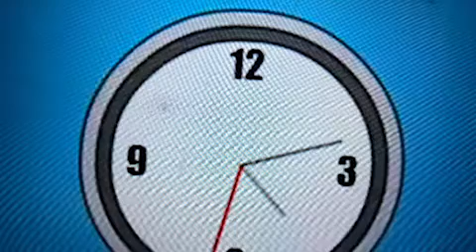I help Gwen while vomiting